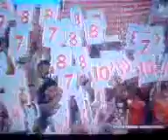Showtime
Philippine Indians of Taytay, Rizal. (Its Showtime)